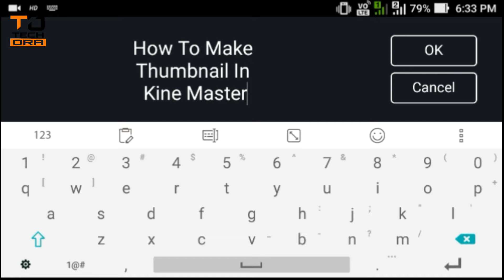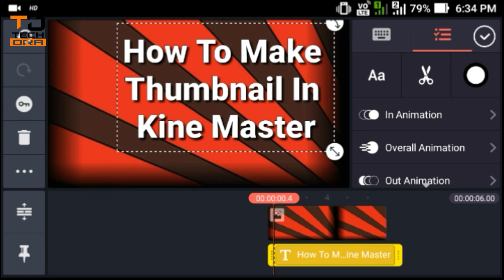Make Thumbnails In KineMaster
Ring Light